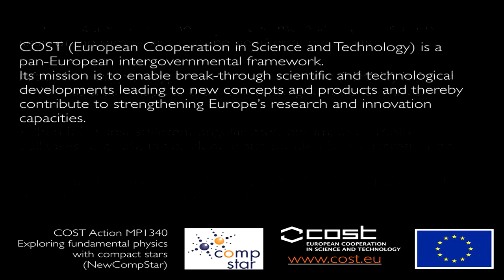NewCompStar: Binary neutron star merger in 3D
In this visualization, we show the merger of two 1.35 solar mass neutron stars with the LS220 equation of state, which are on a quasi-circular orbit.

It shows the density evolution in full 3D. The color map has a logarithmic scale and thus captures the dense neutron star matter as well as the outflowing material.

The formation of a bar shaped hyper massive neutron star (HMNS), which emits intense gravitational waves, is clearly visible. After loosing enough angular momentum, the HMNS collapses to a Kerr black hole surrounded by an accretion disk.

The code used is the EinsteinToolkit with WhiskyTHC.

Creating this visualization of the simulation data was supported by NewCompStar (MPI304 Cost Action).

COST (European Cooperation in Science and Technology) is a pan-European intergovernmental framework.
Its mission is to enable break-through scientific and technological developments leading to new concepts and products and thereby contribute to strengthening Europe’s research and innovation capacities.